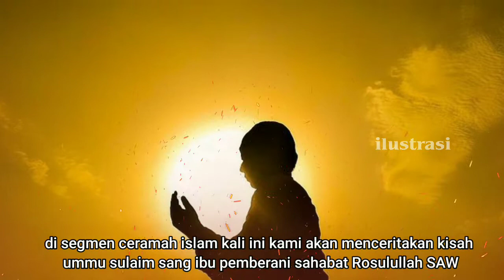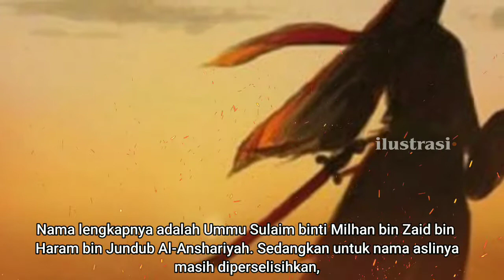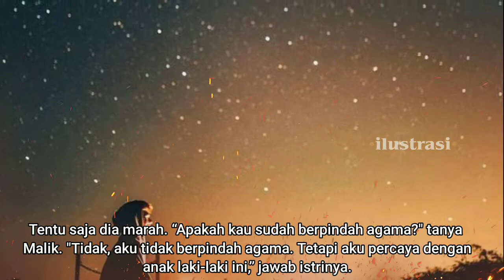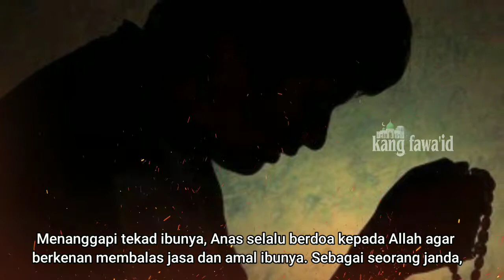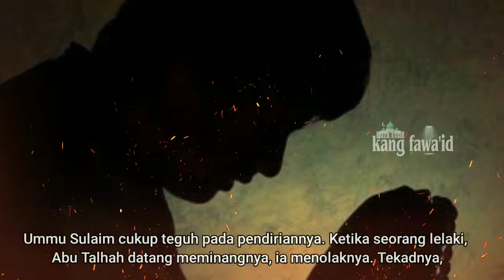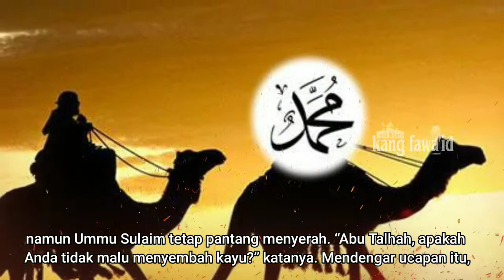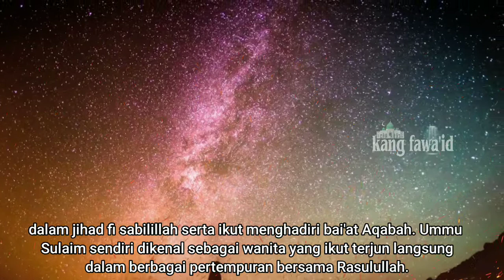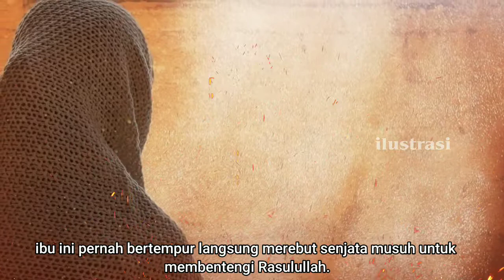ceramah islam - kisah ummu sulaim sang emak pemberani sahabat Rosulullah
Assalamu'alaikum...? Di segmen ceramah islam ini, kami menceritakan sebuah kisah ummu sulaim sang emak pemberani sahabat Rosulullah